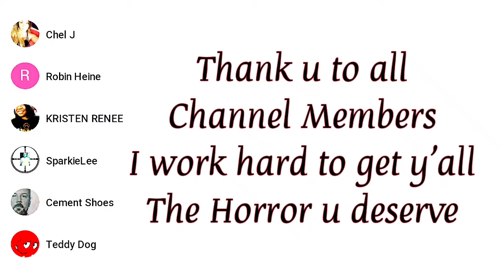The Midnight Game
Luv y'all 🖤
For xclusive access to my Novels, Poetry Books, Art, Music, and more... go